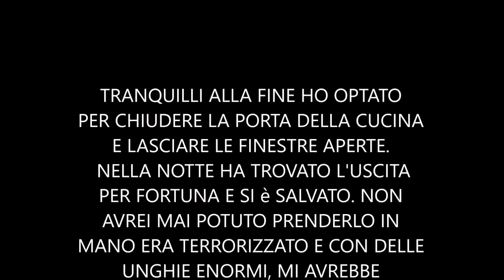CADUTA DALLE SCALE E IL LADRO NELLA NOTTE VLOG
AHI AHi un pò di disavventure!